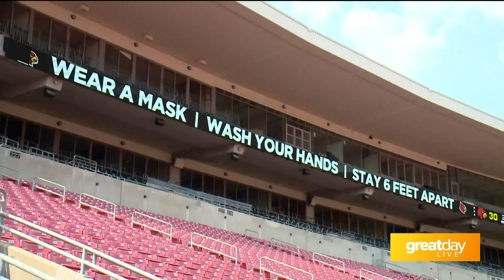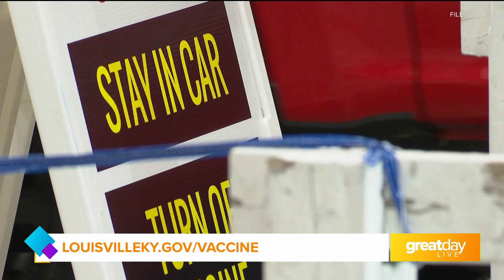GDL: Louisville Metro Department of Health: Dr. SarahBeth Hartlage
For more information on COVID-19 vaccine and distribution, visit LouisvilleKy.gov/vaccine.